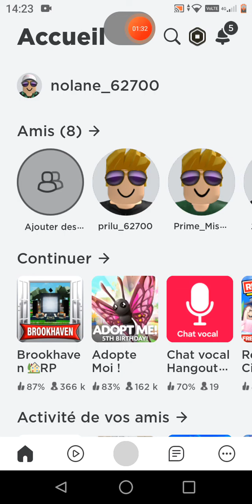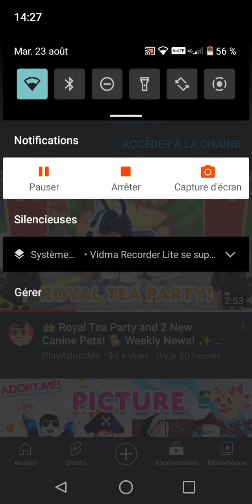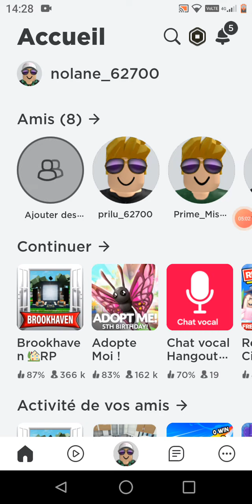23 août 2022